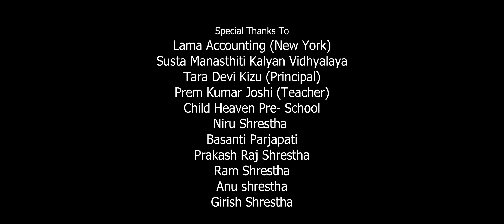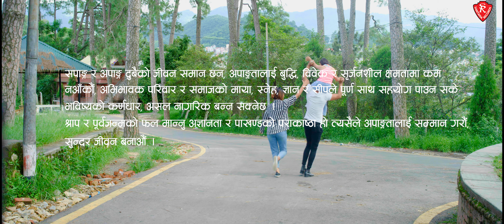Jeevan Sundar Chha (Timi Jhain Ma Chu) Reema Gurung Hoda | Bijay Shivakotee | Harish Mathema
"Jeevan Sundar Chha" By Reema Gurung Hoda only on Santana Record's official YouTube channel.

The right for this Content is provided by Santana Records.

Nepali Song - Jeevan Sundar Chha (Timi Jhai Ma Chu)
Singer -  Reema Gurung Hoda
Lyrics - Bijay Shivakotee
Direction - Kamal Rai
Music Arranger - Chand Singh
Song Mixed - Govinda Soni
Artist - Arshu Maharjan / Shakshi Lamsal
Child Artist - Aarya Pradhananga
Production - Ram Karki
Chief Asst. Camera - Sagar Basnet
Choreographer - Summit Gurung
Color - Kunai Kunwar
Edit - Tara Thapa 'Kimvhey'
Direction of Photography - Shiva Dhakal
Light man - Rudra Dhakal / Ramesh Mahara / Krishna Magar
Art - Bibash Dhakal
Sound - Diwash Dhakal
Transport - Subash Karki
Make-up - Aarya Gurung
Equipment and Post Production - Classic Cine Universe Pvt. Ltd.

Special Thanks:
Lama Accounting ( New York )
Susta Manasthiti Kalyan Vidhyalaya
Tara Devi Kizu ( Principal )
Prem Kumar Joshi ( Teacher )
Child Heaven Pre-School
Aruna Karmacharya Pradhananga
Roshan Pradhananga
Niru Shrestha
Basanti Parjapati
Ram Shrestha
Prakash Raj Shrestha
Girish Shrestha
Anu Shrestha